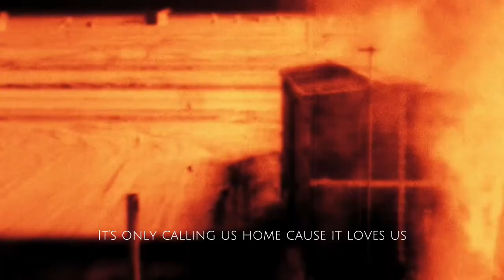100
That's what that feeling was
In my gut
When I couldn't sleep
As a child
It was the feeling of
Dust returning to dust
Ever slowly

It's only calling you home cause it loves you
It's only calling us home
Cause we've lost our way
It's only calling you home
Cause it loves you
So weep now
You're free to weep now

It's all so small
In the scheme of things
Ain't it all so small